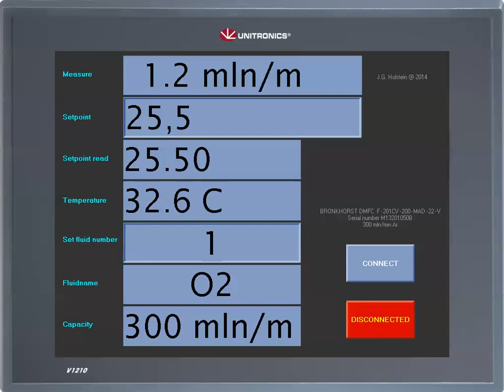Bronkhorst DMFC and Unitronics 1210 PLC modbus IP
Bronkhorst massflow controller Modbus IP and Vision 1210 PLC